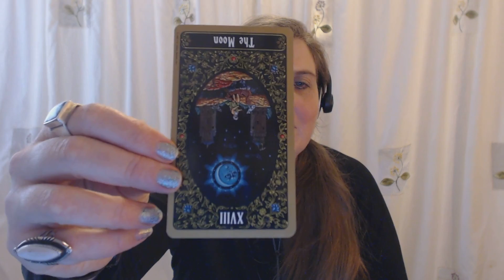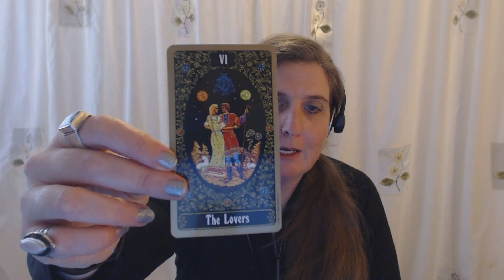Scorpio Tarot Forecast March 30 Thru April 5, 2015